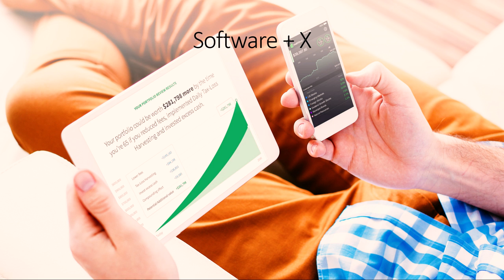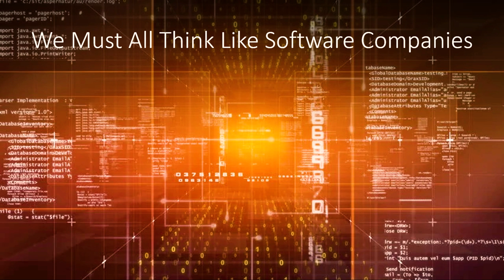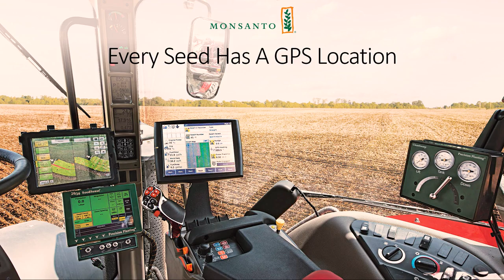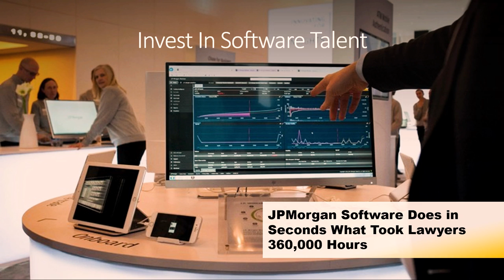Digital Transformation: Coming of Age (Vijay Gurbaxani)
Businesses must make strategic moves toward the digital future. Now that the digital revolution has been underway for twenty years, it’s important to take stock of where we are and what the future might hold. Executives must continue to spot emerging digital trends, understand how technology will transform industries, and learn how to think like a software company. Yet, as digital technologies become central to the economy and society, executives must also account for their disruptive consequences.

Featuring Vijay Gurbaxani, Founding Director of the Center for Digital Transformation at The Paul Merage School of Business at the University of California, Irvine.

Originally recorded at the Road to Reinvention: Leadership in the Digital Age conference on March 23, 2017.